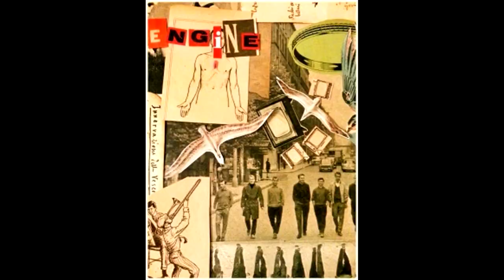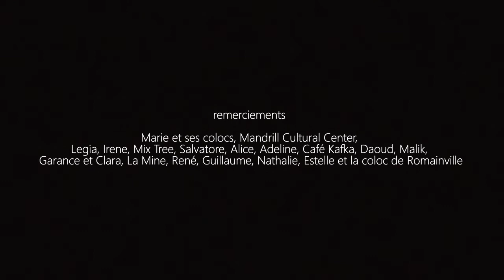THE BREATHING MACHINE (Français)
ENGLISH SUBTITLES

Avec
Robin Gentien
Alejandro Tomas Rodriguez
Pierre Lauth-Karson

Pensé et filmé à l'occasion de la 1ère tournée européenne de Engine : Engine Winter Road (Janvier-Mars 2016)

Réalisation
Juliette Bailly

Montage
Camille Chalot

Montage et mixage son
Lucas Héberlé